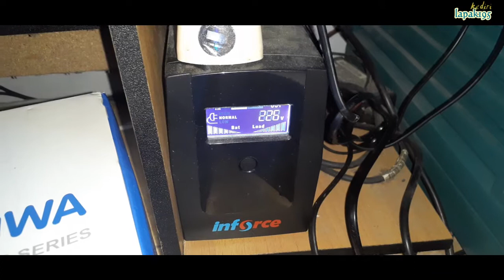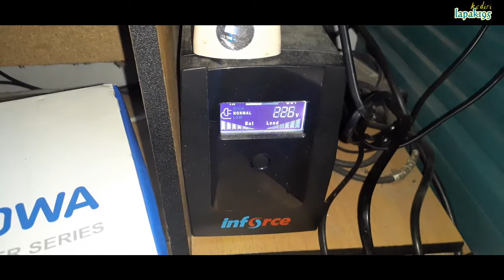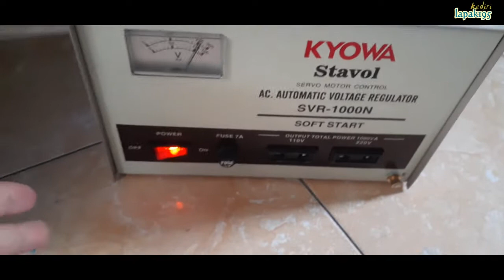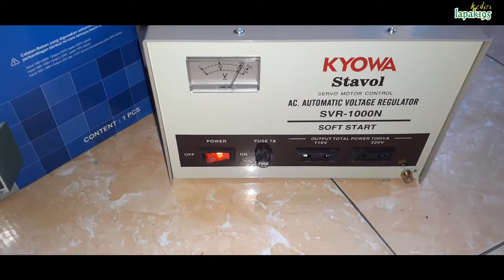STAVOL Penyetabil tegangan Listrik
IDR 350.000
Penyetabil tegangan listrik
agar peralatan elektronik tampil maxsimal
Stavol 1000va